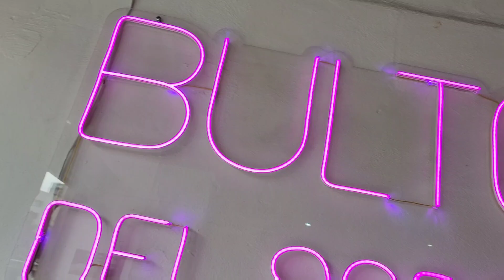El Bulto del Sabor